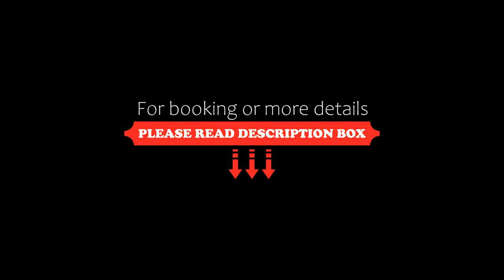Kalamaki Beach Hotel, Zakynthos Island, Kalamaki, Greece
About Property:
You're eligible for a Genius discount at Kalamaki Beach Hotel, Zakynthos Island! To save at this property, all you have to do is sign in.
Located 150 m from Kalamaki Beach, in a green-covered area of 2,500 m², this 3-star hotel offers a swimming pool, 2 bars and a seaside tavern. Its rooms have a balcony with views over the sea or the garden.
Rooms at Kalamaki Beach Hotel are bright and air conditioned. They come with a TV, mini fridge and a safety box. Eac...
Property Type: Hotel
Address: Kalamaki , Kalamaki, 29100, Greece
Searching For
1. Kalamaki Beach Hotel - Zakynthos Island - Kalamaki - Greece
2. Kalamaki Beach Hotel - Zakynthos Island - Kalamaki - Greece Address
3. Kalamaki Beach Hotel - Zakynthos Island - Kalamaki - Greece Rooms
4. Kalamaki Beach Hotel - Zakynthos Island - Kalamaki - Greece Amenities
5. Kalamaki Beach Hotel - Zakynthos Island - Kalamaki - Greece Offers and Deals
Audio Credit:
Track Title: Subway Dreams
Artist: Dan Henig